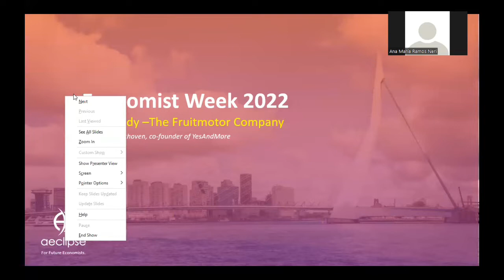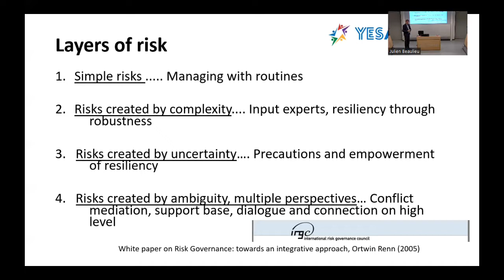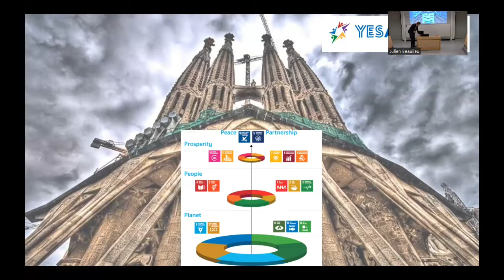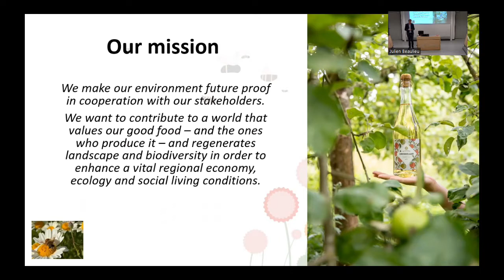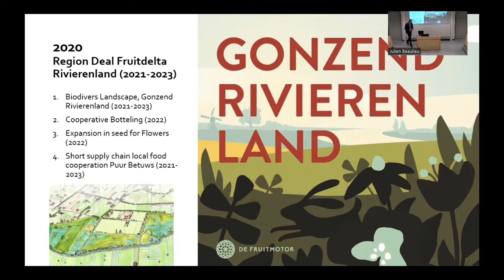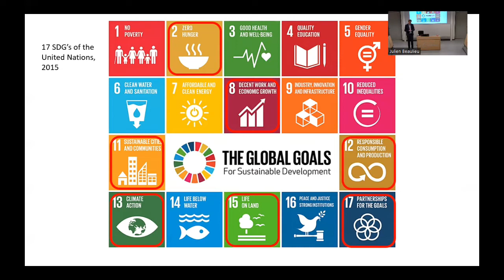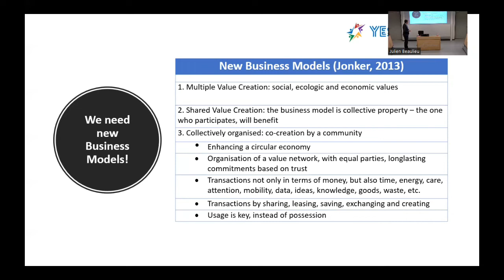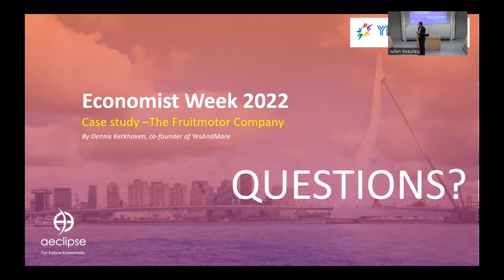Economist Week: De Fruitmotor Company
Dennis Kerkhoven - Co-Founder of YesAndMore

Yes and More focuses on innovation and eco-system acceleration of portfolios alongside a blended finance model that adds value through transformation of cooperation and leadership development. Dennis Kerkhoven has been involved in many circular economy projects in the Netherlands, most notably De Fruit Motor Project which was presented during Economist Week as a case study. De Fruit Motor Project represents a truly regenerative economy and students will be able to learn what makes up that type of economy.

Recorded on March 21st at 11:15am in Mandeville T3-20